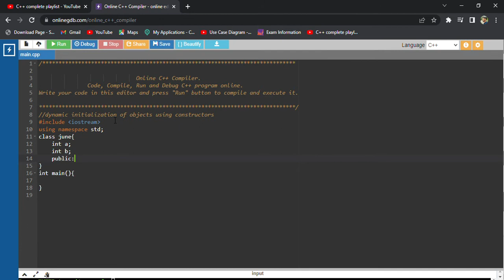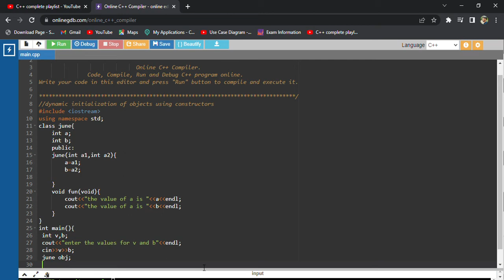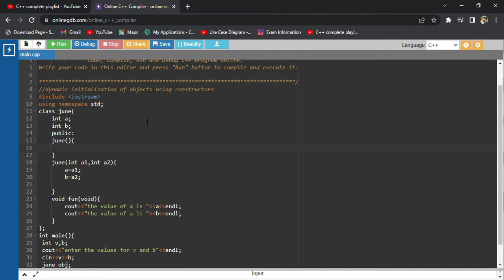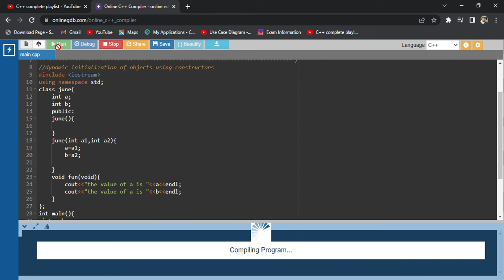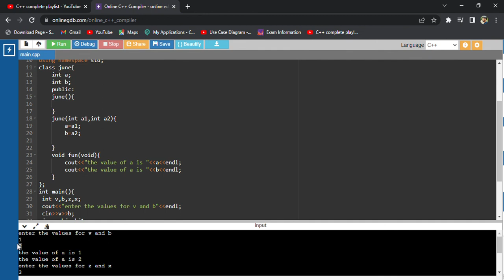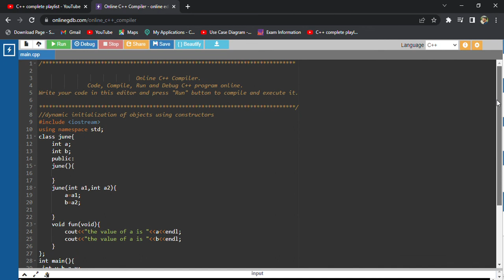Dynamic Initialization of objects using constructor || Lecture # 34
In this video, we are going to talk about how we can do dynamically initialization of objects using the constructor if you have any queries related to this topic you can ask me about them in the comment section